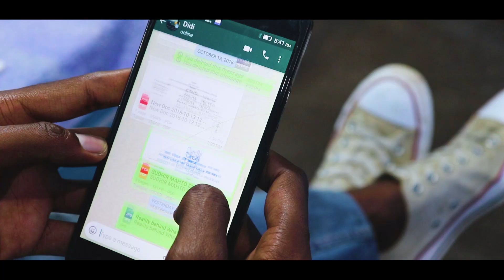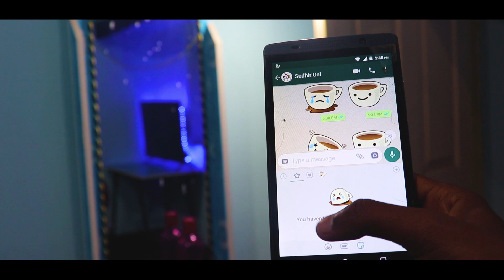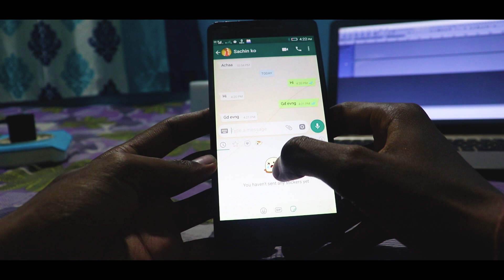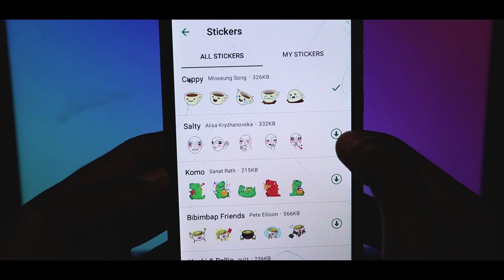WhatsApp Sticker Feature | AB AAYEGA CHATTING ME MAZA | WhatsApp New Update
Hey Guys,
This video will explain you live demonstration how you can use WhatsApp Sticker Feature. now you can send it in groups or to any individual chat. Whatsapp Sticker Feature for everyone allows you to specific sticker you have sent to either a group or an individual chat. This is particularly useful you sent sticker message to the chat.
WhatsApp’s New Update Brings An Excellent New Feature | WhatsApp has worked very hard to bring the best features to the application. now according to the latest reports, the most used instant messaging application, of course, WhatsApp to get this ultimate new feature. WhatsApp has just released an extraordinary new update, yes I am talking about the WhatsApp stickers update both for the iOS and Android that lets you send stickers to all your contacts. For this initial phase, stickers can be created by both WhatsApp artists and guest designers which are being made available.

Queries Solved:
1) WhatsApp New Feature
2) Latest WhatsApp Update
3)  Sticker Feature in WhatsApp India
4) How to use WhatsApp Sticker Feature in Hindi
5) Sticker, emoji gif feature WhatsApp
6) WhatsApp Sticker For Everyone Feature Details